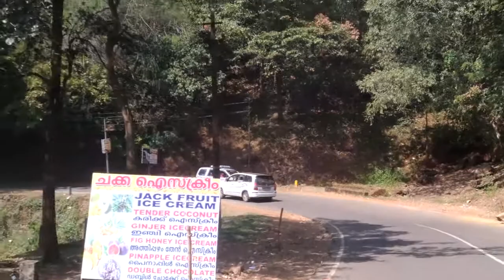Valparai - the 7th Heaven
A trip with my friends